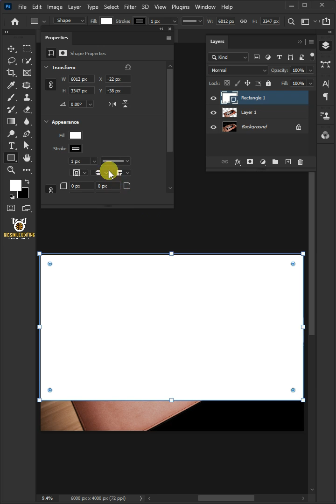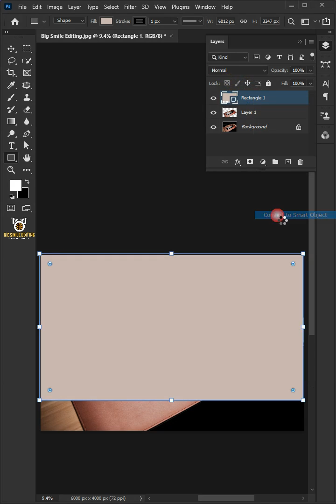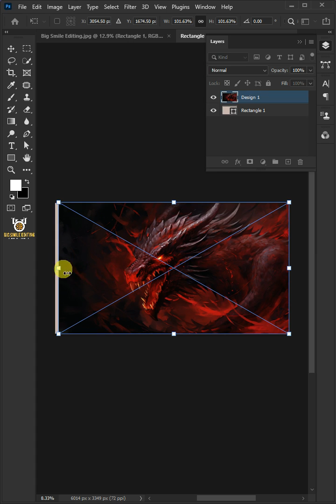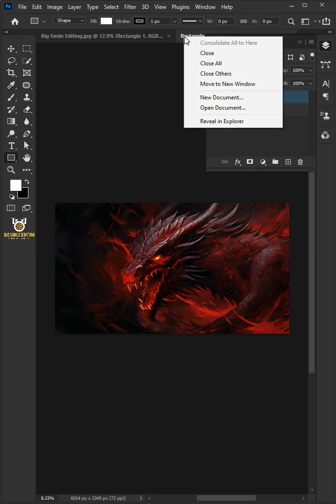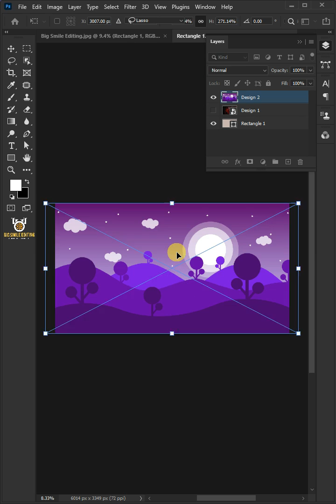Make a Desk Mat Mockup - Photoshop Tutorial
I'm going to show you how to make a desk mat mockup in adobe photoshop

► Images used in this video